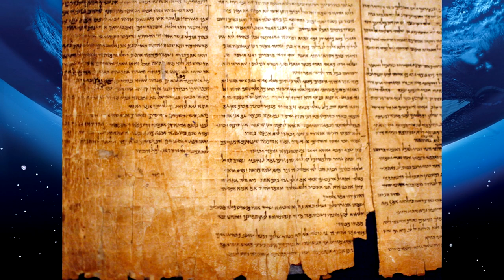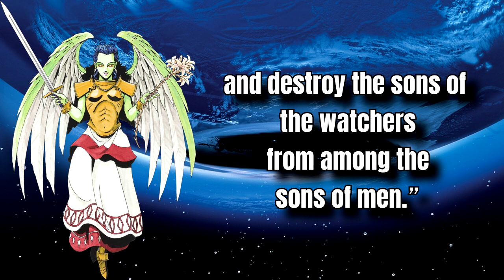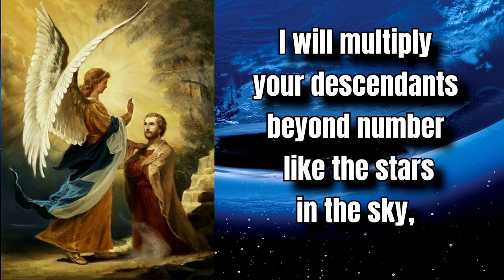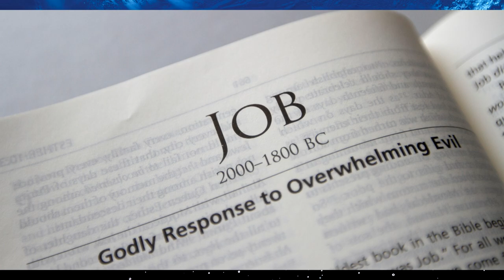Who is Mastema: SMT Lore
In today's smt lore video we'll be talking about a demon that was voted to be one of the most popular in the series of shin megami tensei Mastema. Mastema is a character that doesn't appear in many shin megami tensei games but plays a very important role in them, and smt as a whole. Is he a loyal servent to yhvh or a deadly temptor of men masquerading as an angel, let's find out in this smt lore video. Appearing in smt strange journey and smt 4 as an extremely important guiding figure in the games, he has made his mark on shin megami tensei as a whole and people just love him. While his accounts and personality change between the games, mastema lore in shin megami tensei can still be understood from analyzing both. As a dark angel people are wary of him in smt games but what would you do if he appeared before you? A horrible foe or an incredible ally in shin megami tensei he is much more than meets the eye. With lore that runs deep to the book of enoch and the book of jubilees, shin megami tensei lore writers really did their homework, and I have my work cut out for me with this smt lore video. Only appearing in two smt games with a prominent role you'd think less people would know who he is let alone think he is one of the coolest characters in shin megami tensei. Throughout shin megami tensei mastema will converse with the player, but whether or not you believe him is up to you, he is the temptor angel of smt after all. The more I research, the more shin megami tensei lore blows me away. I've had to read the most amount of books for this smt lore video than any other. There are similar characters in smt lore but none fill quite the same shoes as Mastema in the kingdom of yhvh and on earth. I was surprised to see not many people discussing mastema lore and decided to fix that, though I had no idea the undertaking I accepted. When mastema is brought up, you only hear good things in the smt community, and now after this video you'll know all you need to know about mastema lore in shin megami tensei. This video will also substitute as a smt lore video about shin megami tensei strange journey as well as shin megami tensei 4 so I hope you will enjoy those as well. I hope you enjoy this smt lore video presented to you by youtube's number one law fan Tony4You.
Mastema is quite possibly both the most loved demons with his portrayal and design in SMT, with the least known about his origins. Mastema ,whose name means hostility, is without a doubt an agent of YHVH, but the ways he brings about his will is distinct from any other Law aligned figure. Able to bring about great misfortune to those who stray from God’s light, as well as be a powerful ally to those of the faith. Mastema is always present in the affairs of humans, and in very interesting places considering his angelic status. With information dating back to the 7th century, accounts of Mastema are infrequent, but intense. Let’s learn about this enigmatic angel of disaster and why God allows evil in this world.